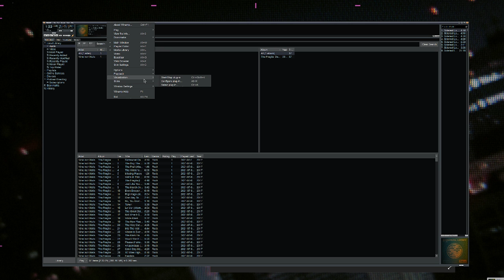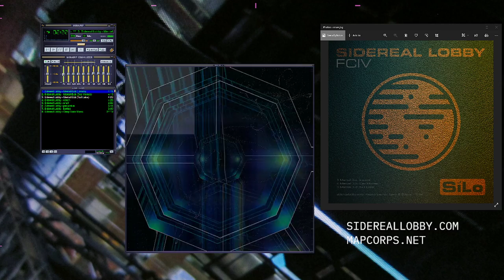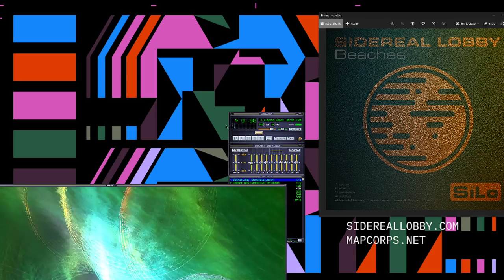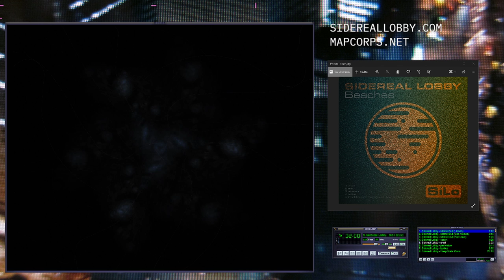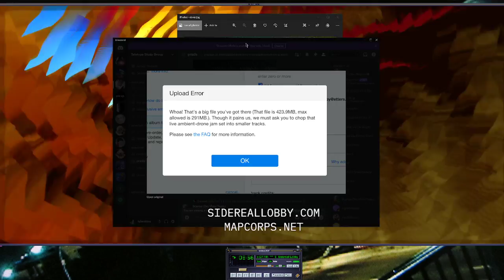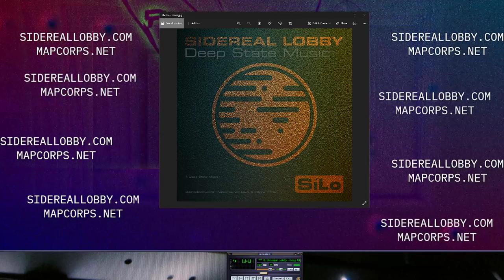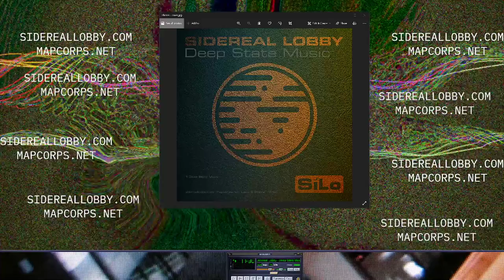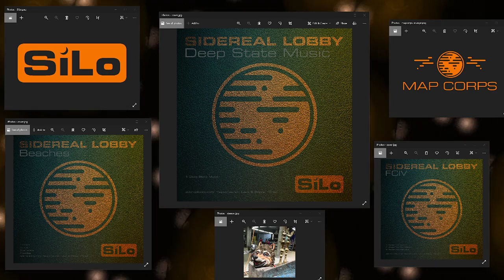Sidereal Lobby - Debux x3 Listening Party 210904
Impromptu Twitch listening party for the Sidereal Lobby release event.